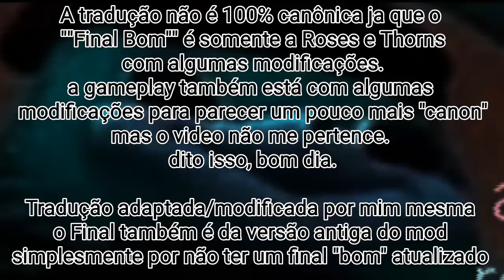Everywhere at the end of Funk - "Good ending" - Week 6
tradução BR feita por mim

Mod feito por Pierogii

Uso da Tradução é gratuito, mas não reposte o vídeo em seu canal sem me mencionar na descrição ou título. isso é sério.